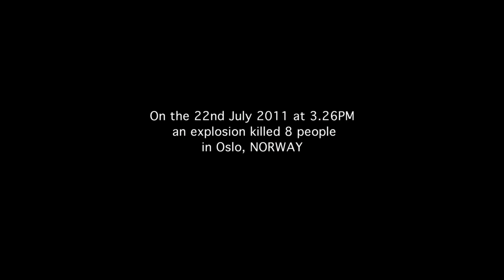The Safest Place In The World Trailer (22 July Utoya massacre)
A documentary Film about one of the Utoya massacre survivor who tells the powerful story of the event that happened on the 22nd July 2011.